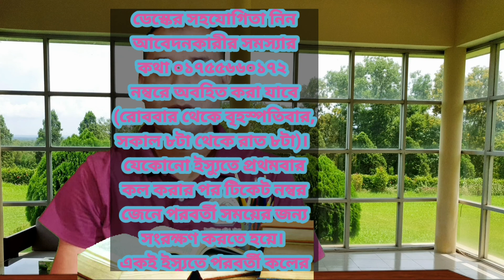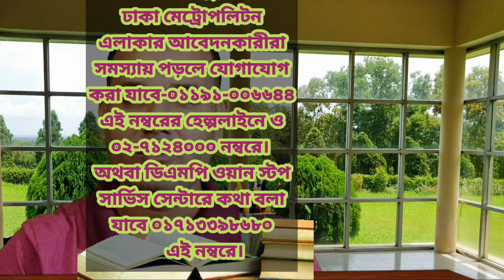ঘরে বসেই যেভাবে পাবেন পুলিশ ক্লিয়ারেন্স সার্টিফিকেট আবেদন করতে যা জানতে হবে/Police clearance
ঘরে বসেই যেভাবে পাবেন
পুলিশ ক্লিয়ারেন্স সার্টিফিকেট
আবেদন করতে  যা জানতে হবে
The way you get sitting at home
Police clearance
যদি পাসপোর্টে ঠিকানা
উল্লেখ না থাকে তবে
ঠিকানার প্রমাণ স্বরূপ
ন্যাশনাল আইডি কার্ড বা
স্থানীয় ওয়ার্ড কাউন্সিলের
প্রদত্ত জন্ম সনদপত্রের
ফটোকপি প্রথম শ্রেণির
সরকারি গেজেটেড কর্মকর্তা
দ্বারা সত্যায়িত করে স্ক্যান
করতে হবে।মূল আবেদনকারী
ব্যক্তি যদি দেশের বাইরে
অবস্থান করেন, সেক্ষেত্রে
ওই ব্যক্তির পক্ষে দেশে যে
কেউ আবেদন করতে পারবেন
সেক্ষেত্রে আবেদনকারী ব্যক্তি
যে দেশে অবস্থান করছেন
সে দেশের বাংলাদেশ দূতাবাস
হাইকমিশনের সংশ্লিষ্ট কর্মকর্তা
কর্তৃক পাসপোর্টের তথ্য
পাতার সত্যায়িত ফটোকপির
স্ক্যানকপি প্রদান করতে হবে
যদি কুরিয়ারযোগে পুলিশ
ক্লিয়ারেন্স সার্টিফিকেট পেতে
হয় তবে তা Application form
এ উল্লেখ করতে হবে।
আবেদন করার নিয়ম
১। অনলাইন পুলিশ ক্লিয়ারেন্স সার্টিফিকেটের জন্য
১)আবেদন করতে প্রথমে
রেজিস্ট্রেশন করতে হবে
রেজিস্ট্রেশন করার আগে
এই লিংকে ভিজিট করে
বিস্তারিত নিয়ম কানুন জেনে
.police.gov.bd:8080/ords/
f?p=500:1::::::
২। সরাসরি রেজিস্ট্রেশন
করতে এই লিংকে ভিজিট
police.gov.bd:8080/
ords/f?p=PCC:
REGISTRATION
:::NO:RP,4:::::
৩।রেজিস্ট্রেশন করার
পর লগ-ইন করে Apply
মেনুতে ক্লিক করলে
একটি Application form
আসবে ফরমটি তথ্য
সহকারে যথাযথভাবে
পূরণ করতে হবে।